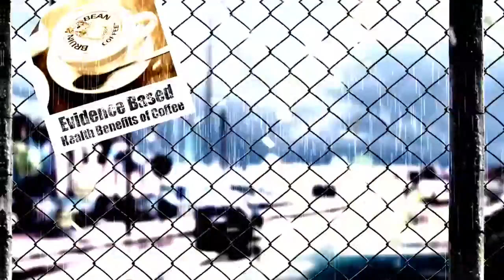Alaska Supreme Coffee Health Benefits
Health Benefits of Drinking Coffee.
Alaska Supreme Coffee @ Amazon